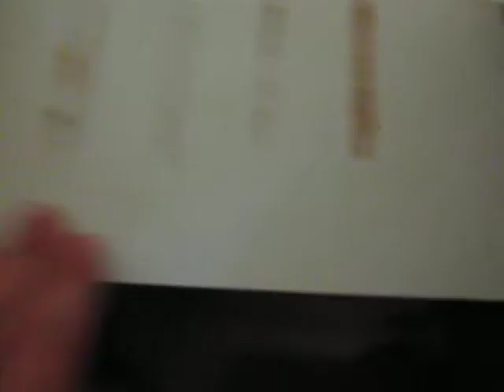Pumpkin the Box Cat does it again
Video #45. Taken 6-4-2011. She's moved from an almost flat piece of cardboard to a full fledged box! I wonder what weird thing she'll lay in next. and search for the video Bad Ways to Witness. This video will make more sense if you do that.